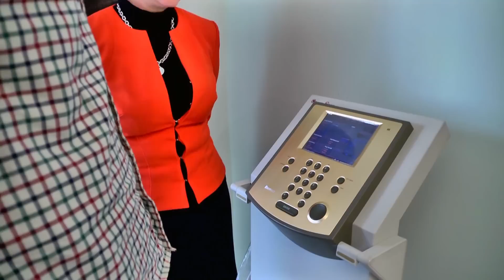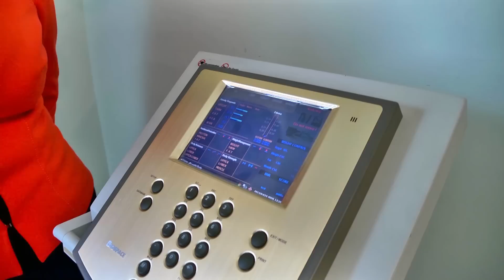A testösszetétel vizsgálat jelentősége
Dietetika, gasztroenterológia, hepatológia. Mind összefügg az emésztőrendszer gyógyításával, így nem árt, ha e három szakterület orvosait egy helyen találjuk, ahol ők kézről kézre adhatnak minket, ha panaszunk van.